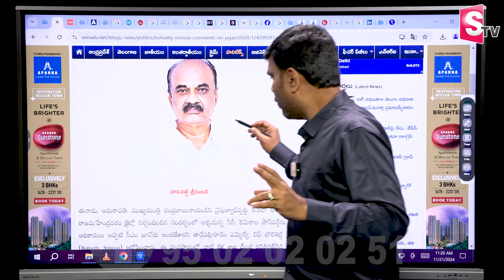MLA Bolisetti Srinivas RAISES Sensational Topic In AP Assembly | జగన్ చేతికి చంద్రబాబు జైలు ఫుటేజ్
Watch► MLA Bolisetti Srinivas RAISES Sensational Topic In AP Assembly | జగన్ చేతికి చంద్రబాబు జైలు ఫుటేజ్ @SumanTVChannel